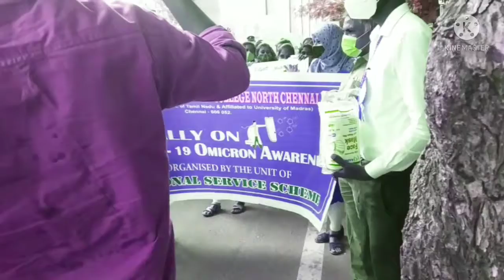Bangalore me Rode पर लगाया नारा covid 19 || my first vlog || public vlog